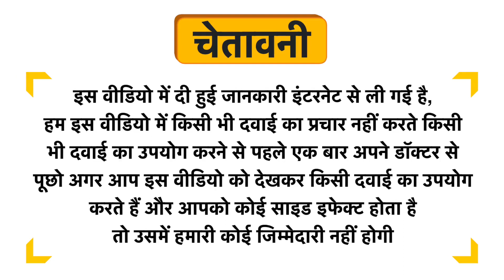Future Organics Saffron Honey Uses in Hindi | Side Effects | Dose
Future Organics Saffron Honey Uses in Hindi | Benefits | Side Effects | Dose